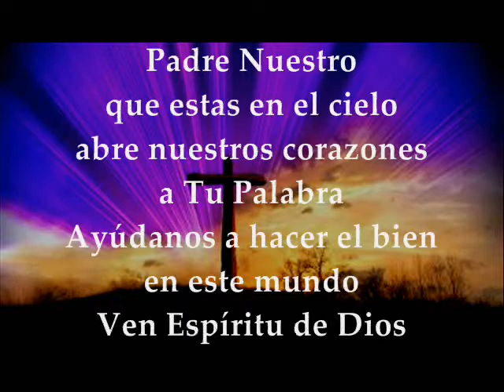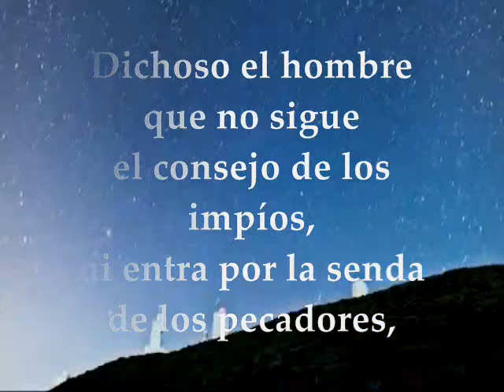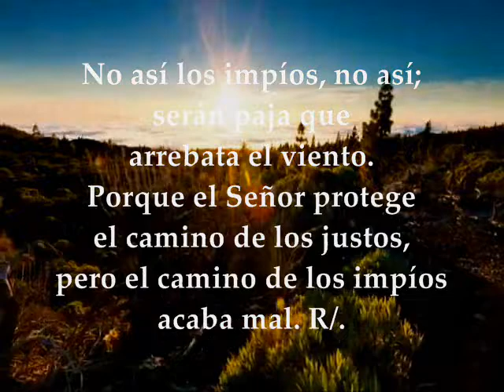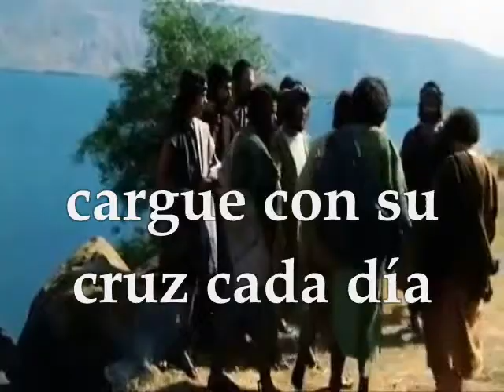Evangelio y lecturas jueves después de ceniza 15 de febrero de 2018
Primera Lectura:  Del libro del Deuteronomio 30,15-20 Salmo : 1 R/.Dichoso el hombre que ha puesto su confianza en el Señor Evangelio: Lucas 9,22-25 JUEVES DESPUÉS DE CENIZA FEBRERO 15 DE 2018